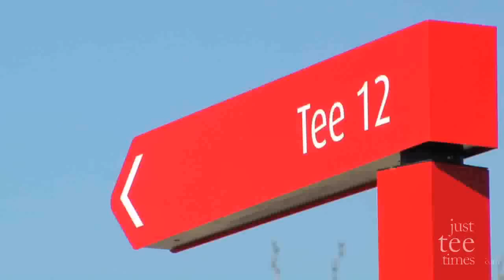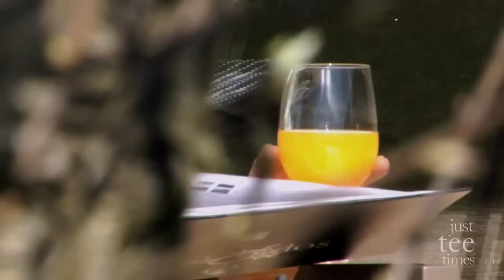Lisbon Golf - Bom Sucesso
Bom Sucesso Golf was designed by the world-renowned architect Donald Steel, located in Obidos, in the West Region, on the banks of the Obidos lagoon, near the beach and approximately 50 minutes away from Lisbon.